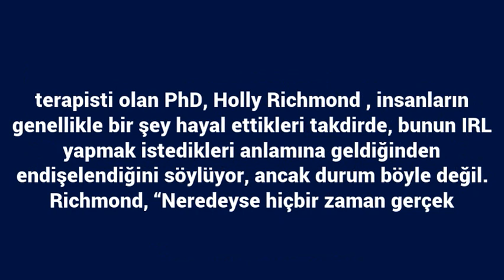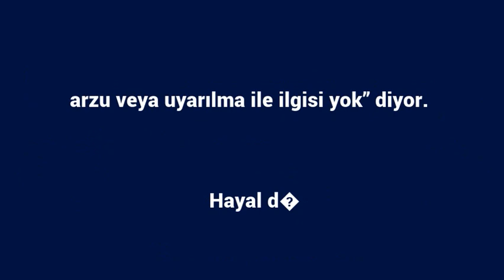Uzmanlara Göre 7 Ortak Seks Rüyaları Ne Demek?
Ciddi buharlı bir seks seansının ortasındasın. Ruh hali sadece doğru ve eşiniz ne yapıyorsa onu çok iyi hissettiriyor . O zaman, o büyük O\'ya ulaşmak üzereyken … uyanırsın. Ah. O sadece bir rüyaydı.